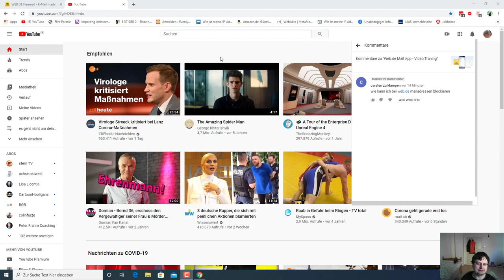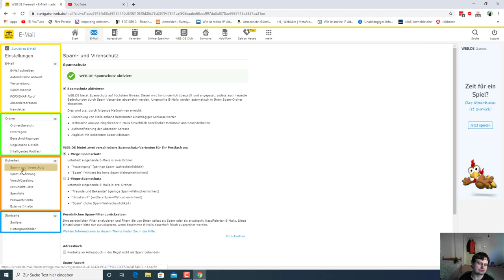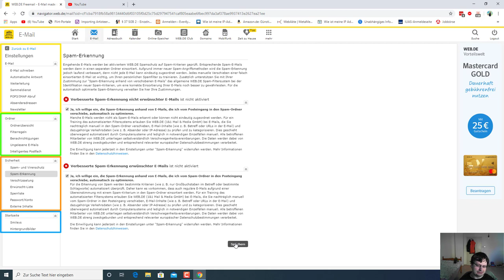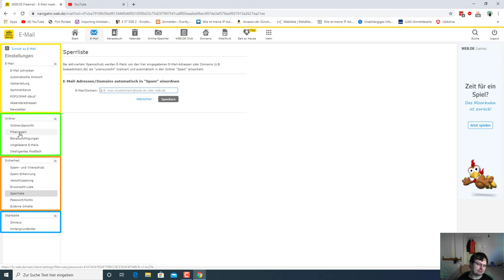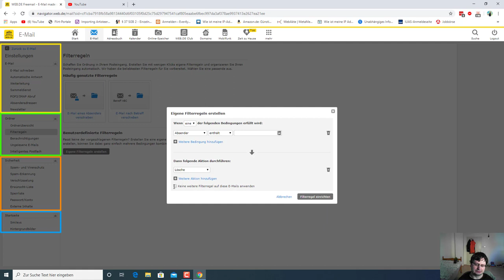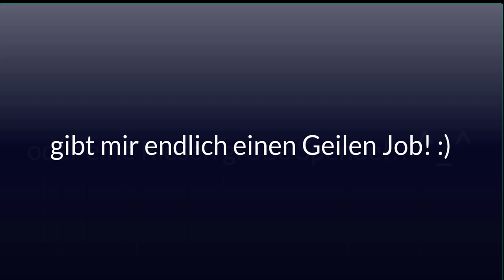Web.de Email - Adressen Blockieren (Mehrer Optionen)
In diesem Video zeige ich Ihnen mehrer Möglichkeiten ihre unerwünschten E-Mails zu Blockieren.

Zum einen können Sie vorab mit den Spam-Einstellungen, die ich Ihnen in diesem Video zeige, dafür sorgen das Web.de die unerwünschten E-Mails im voraus Filtert und diese erst gar nicht in Ihrem Posteingang Ordner landen.

Selbstverständlich habe ich zum Schluss des Videos, auch die Filterregel erwähnt, diese bietet Ihnen die Option, unerwünschte E-Mails im voraus zu löschen. Ist sozusagen besser als Blockieren,. ;)